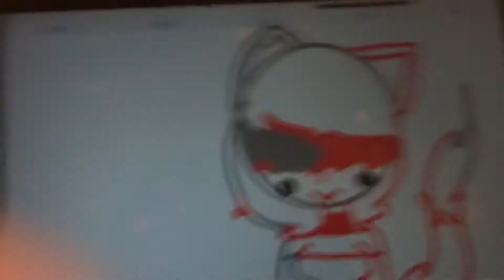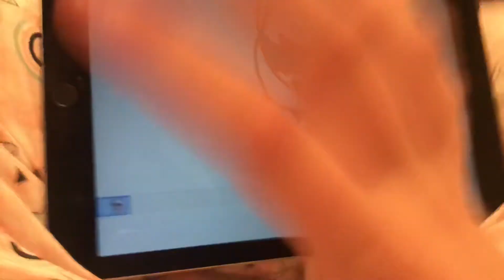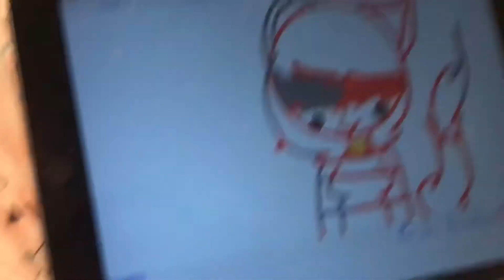WORKING ON AN ANIMATION